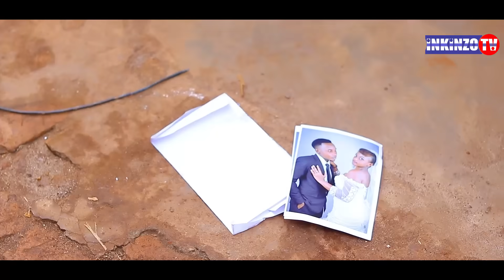IBARA SERIES EP10/JOACHIM NA TONIA 😭😭😭😭😭